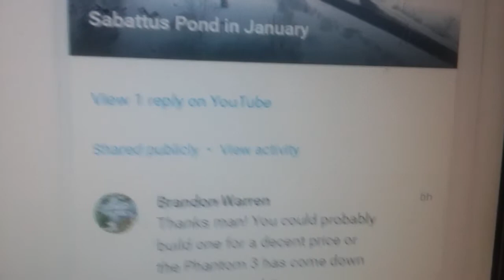Google Glitch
Just like the YouTube glitch seen in my other two videos. The text just hers all over the place. This happens when you move the mouse over the G+ bell menu but stops after a few seconds after you stop moving the mouse.

Also if you like Drone flyover videos check out my buddy's channel. Search Brandon Warren on YouTube.